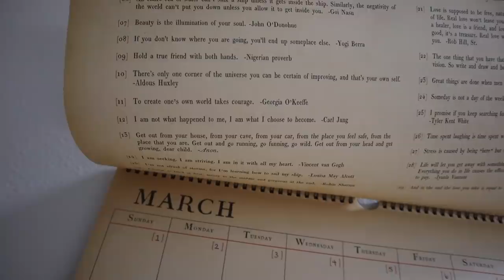All Aboard the Struggle Bus! | Limited Activity & the Stomach Flu?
Sarah starts off the vlog early today by making avocado toast! She chats about how she feels one day after embryo transfer and what sort of emotions are going on. It's tough being away from family while facing such a big life event. The family bought "Frozen 2" on the Apple TV so that's an incredible surprise! Jill comes over with Ethos for dinner and we watch "Meet Me in St. Louis". Peter comes home from work very ill and gives an MTV Cribz style bathroom tour. We are determined to not let Sarah get sick! We watch some more movies to end the evening. Unfortunately Peter has to sleep on the couch to keep his germs away from Sarah! Hopefully tomorrow we will all be feeling better!

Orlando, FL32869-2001